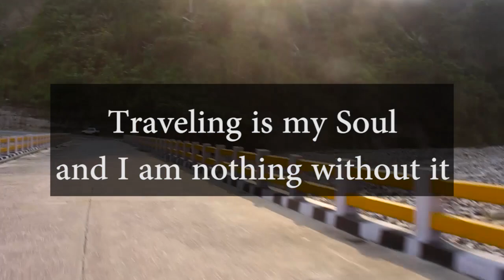Extrem Adventure | Roing to Pasighat ( final part ) | Arunachal Pradesh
I am exploring unexplored Arunachal Pradesh and today i am on a extreme adventure, i am going from Roing to Pasighat Arunachal Pradesh and this this part of video and taking almost impossible route and going from Dambuk valley to Pasighat by HitchHike
 The route is amazing full of Adventure, Beautiful mountains with river and waterfall
  Aruanchal Pradesh is really awesome place for Adventure lovers as well as for Meditation

INSTAGRAM.com/yatitrip
FACEBOOK.com/yatitrip
TWITTER.com/yatitrip